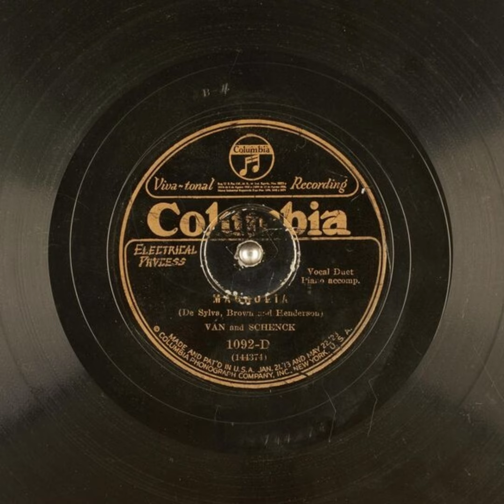Magnolia - Van and Schenck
Under the Music Modernization Act of 2018 (Section 1401), all sound recordings published prior to January 1, 1924 have entered the public domain.

Title: Magnolia

Publication date: 1927
Language: English
Performer: Van and Schenck
Writer(s): De Sylva, Brown, Henderson

Summary: Vocal Duet with Piano accompaniment

Matrix number: 144374
Catalog number: 1092-D